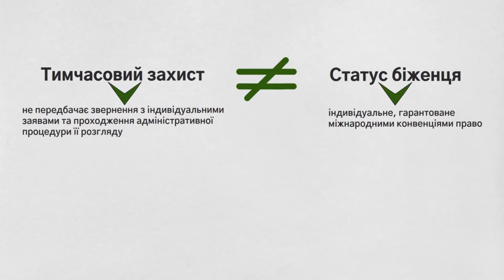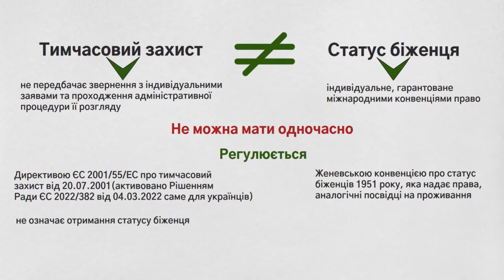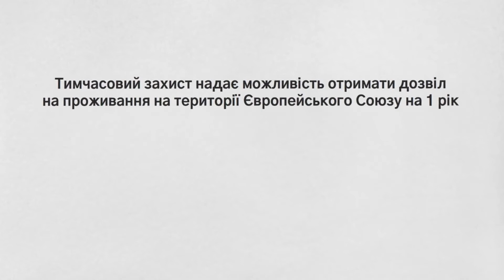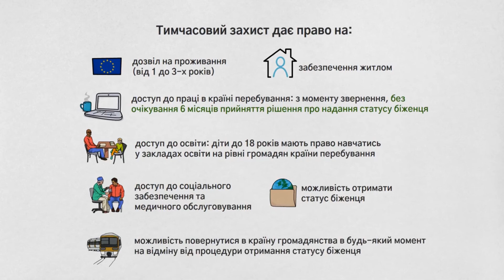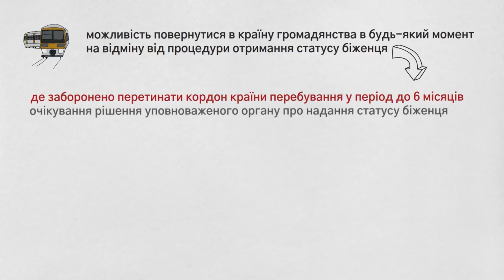Статус біженця або тимчасовий захист